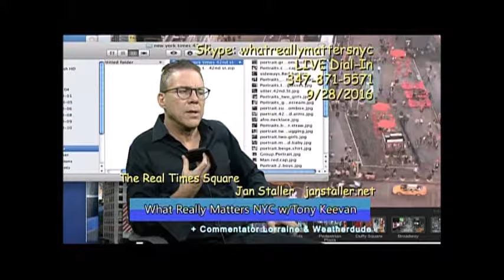JanStallerTimesSquare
Jan Staller's photographs of Times Square people